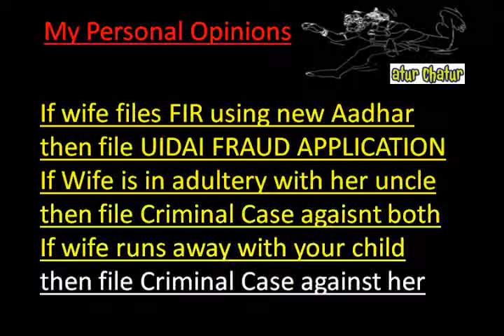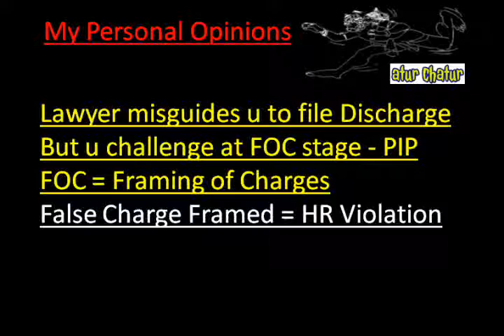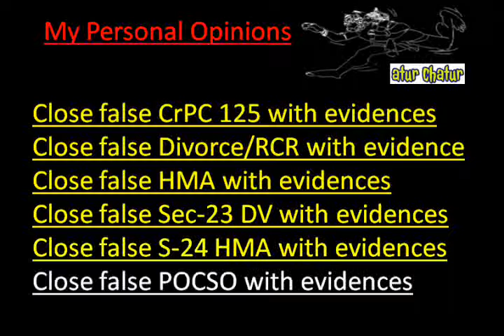Kolhapur Top Lawyer NRI Legal Services Best Advocates Non Resident Indian Law Firm India